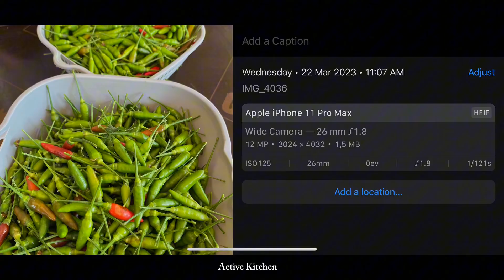Experience the Unforgettable Flavors of Four-Month Fermented Chili. Chili recipe, Khmer food.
Hello everyone! Welcome to watch my video again. I made marinated chili four months ago. Today I try it with Khmer noodles and experience the Unforgettable Flavors of Four-Month Fermented Chili. This course is so popular in Cambodia Especially for dinner and special occasion.